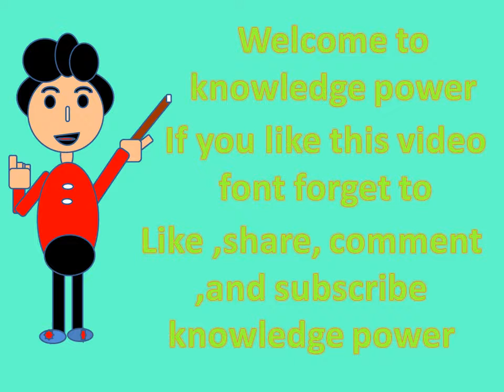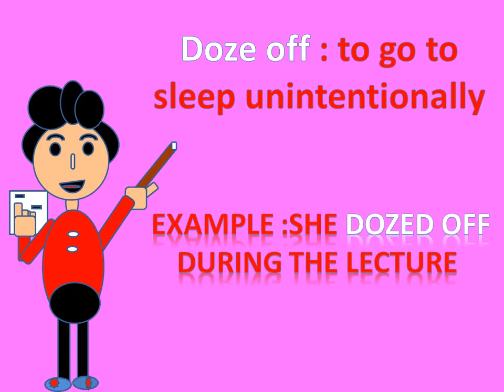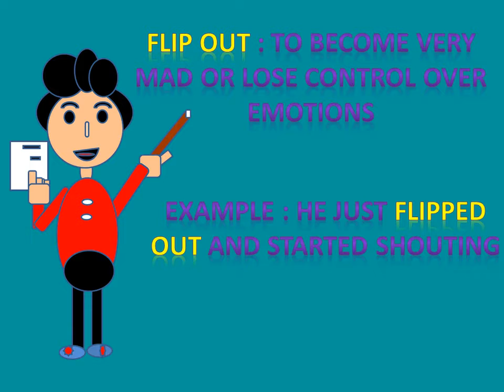learn english phrasal verbs with senteces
hello friends welcome to knowledge power
in this video learn phrasal verbs with meaning and examples.
act on, account for , bargain for , bank on , clam up ,carry on , doze off ,explain away, flip out , get at , hurry up,.